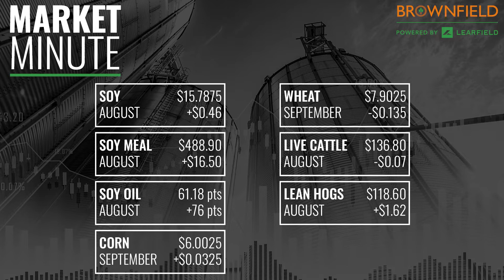Market Minute for July 27, 2022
- September corn $6.0025 up $0.0325
- August soybeans $15.7875 up $0.46
- August soybean meal $488.90 up $16.50
- August soybean oil 61.18 up 76 points
- September Chicago wheat $7.9025 down $0.135
- August live cattle $136.80 down $0.07
- August lean hogs $118.60 up $1.62